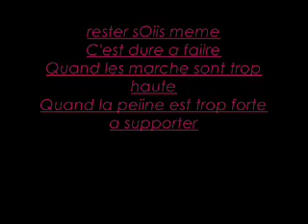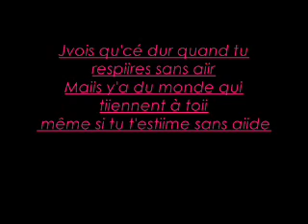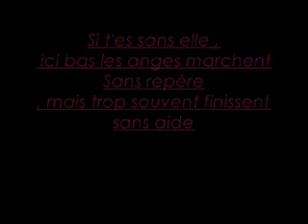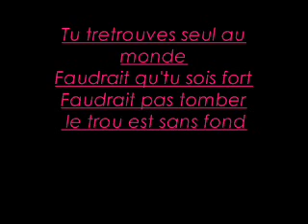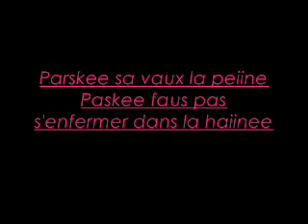Sans aiide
Sans aide, onliine , hhqc